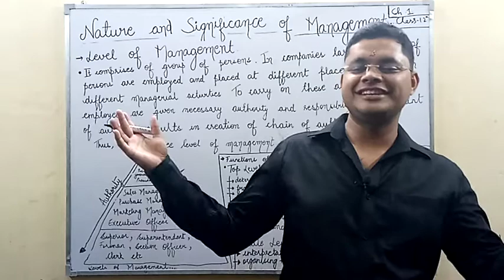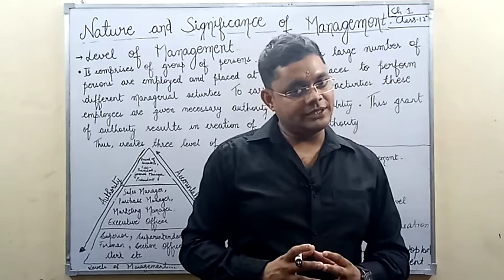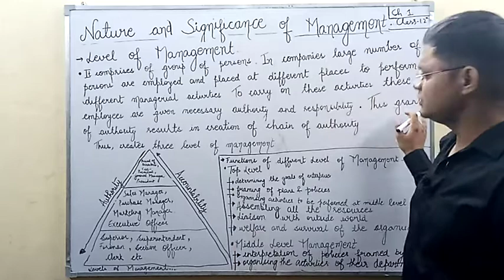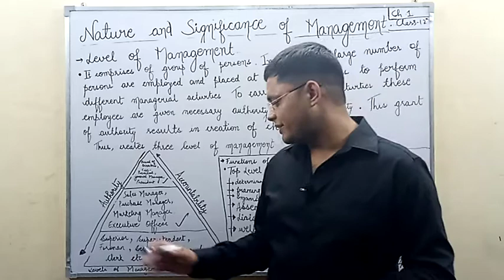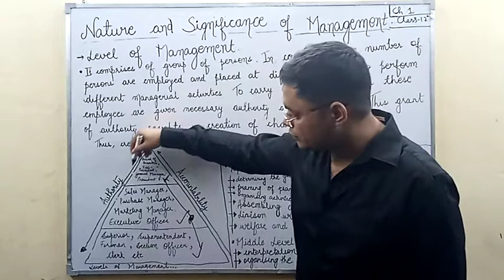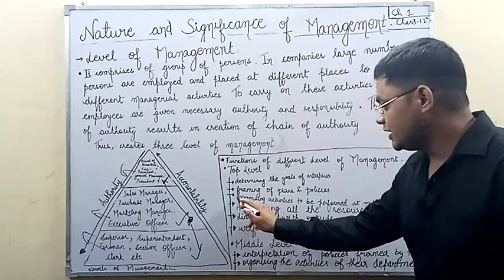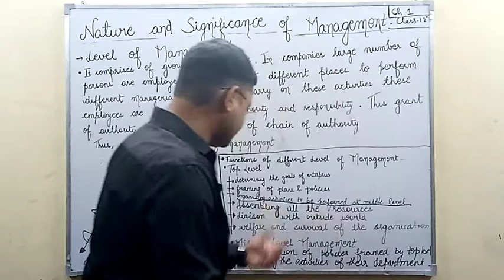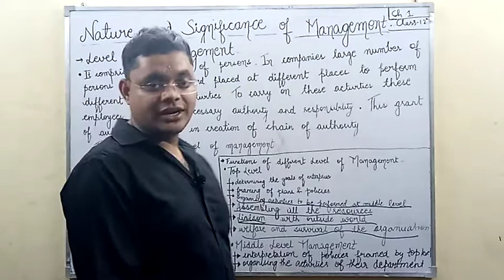LEVEL OF MANAGEMENT 5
Special BUSINESS STUDIES with ABHISHEK KHETAN for Class 12.

YAHA RATAANAA NAHI SAMJHAANAA HAI MOTIVE.